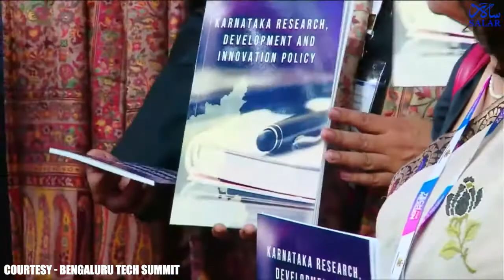BTS 22: Karnataka Comes Out With Research Development And Innovation Policy